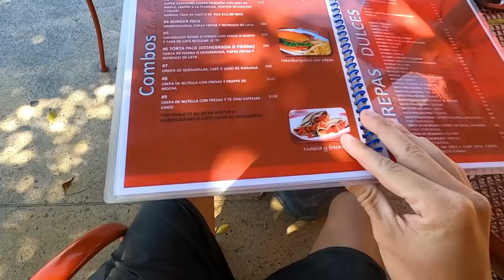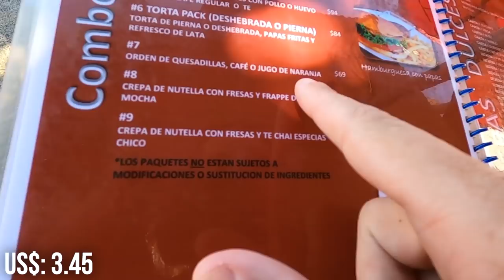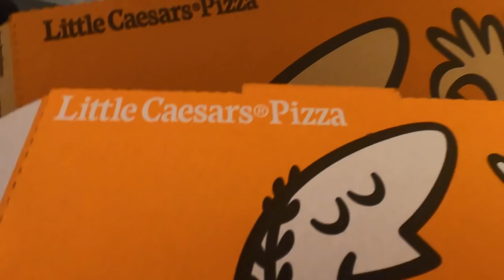MEXICO'S DESERT BEACHES! LA PAZ 🇲🇽 (BAJA CALIFORNIA SUR)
Book a car with City Car Rental for the best car rental experience in Mexico (no hidden fees!)

VIDEO DESCRIPTION:
In this video we explore the beautiful city of La Paz in Baja California Sur (Mexico)